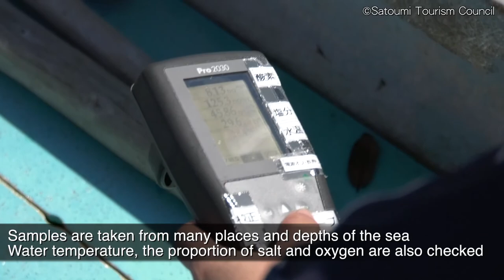Pearl cultivation in Ise-Shima ~Tradition and Evolution~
You can watch the entire process of pearl cultivation in Ago Bay, the birthplace of cultured pearl, Shima-city Japan.